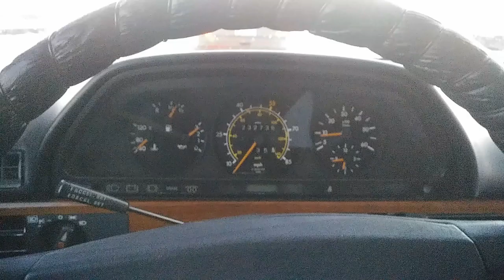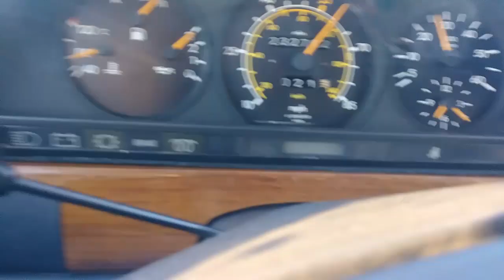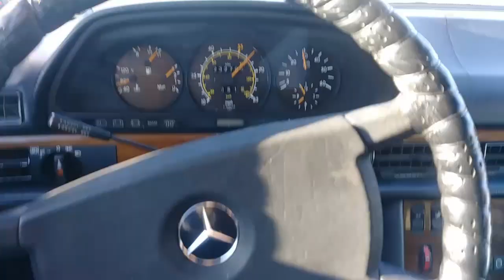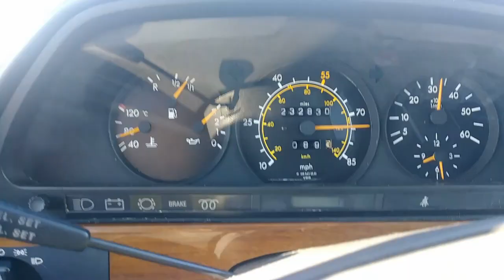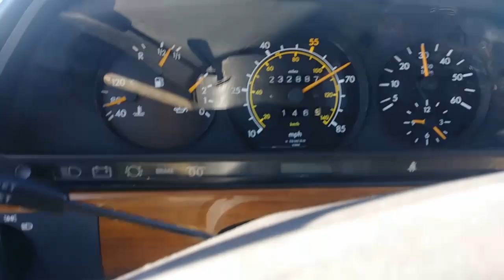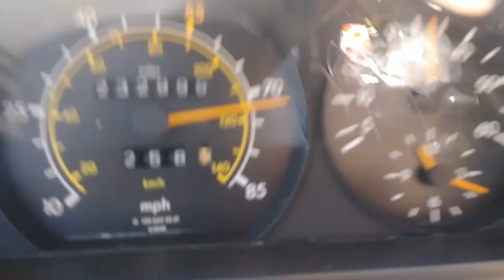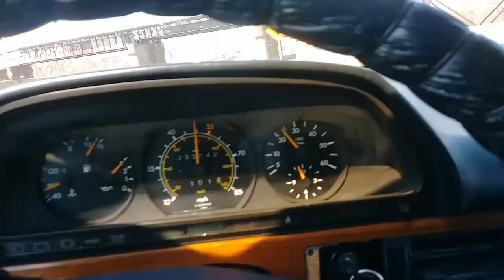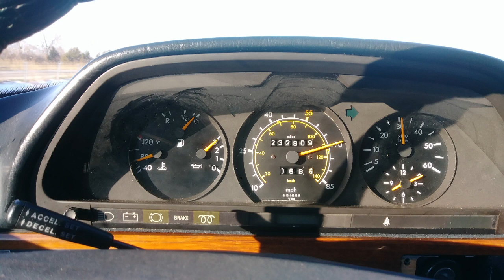PART1: ROAD TRIP ILLINOIS-CALIFORNIA IN A 1981 MERCEDES W126!!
HERE IS THE FIRST PART OF MY LONG ROAD TRIP IN MY 1981 MERCEDES W126. ILLINOIS-CALIFORNIA. ENJOY!